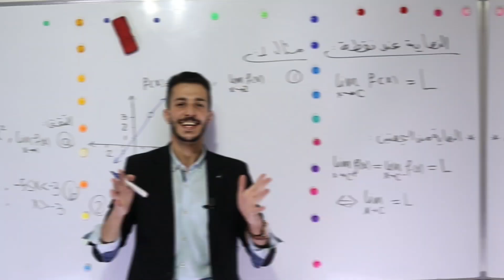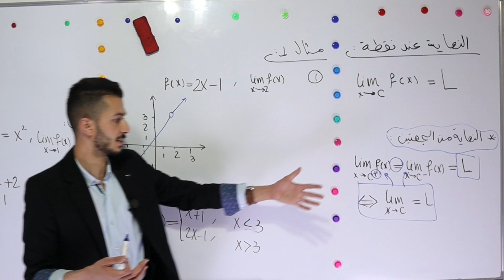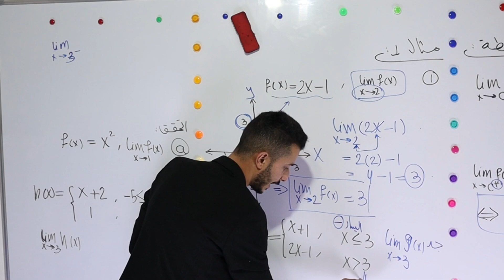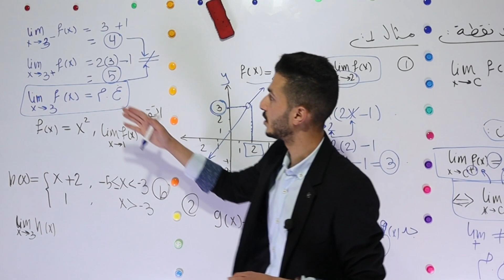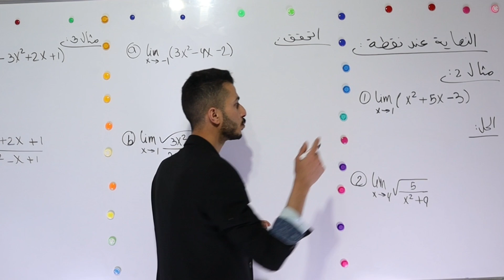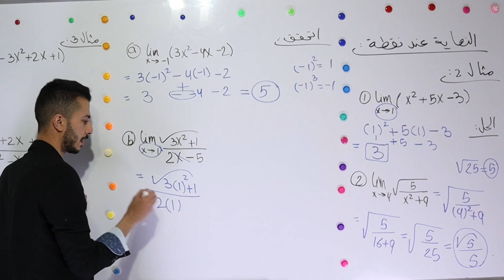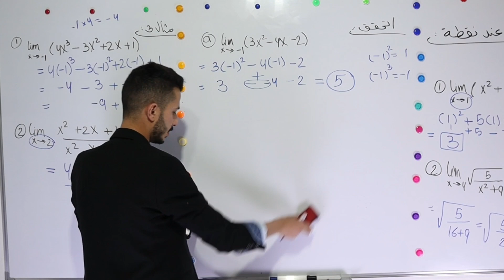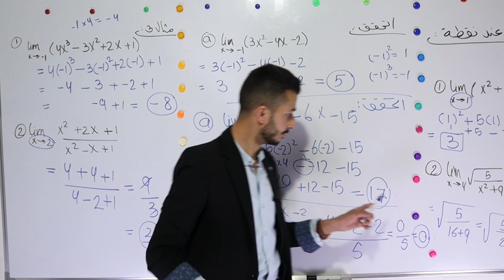النهايات و الاتصال 1️⃣1️⃣ الاول ثانوي الادبي جيل 2006🔵